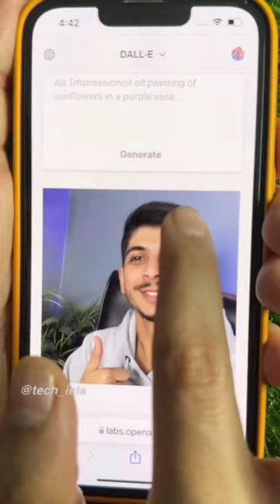AI Se Clothes and Hair style Change Kaise Kare | Artificial Intelligence | How To Change cloth AI